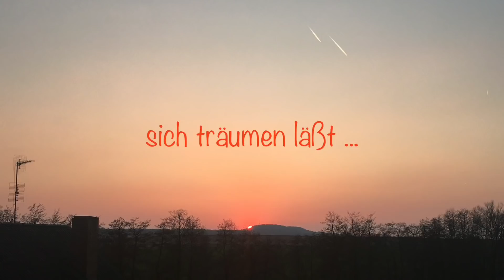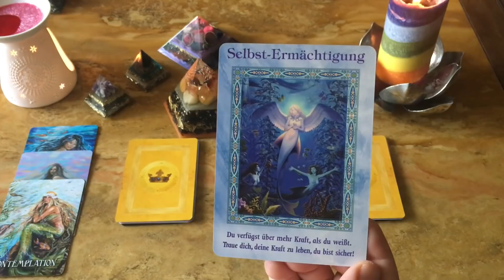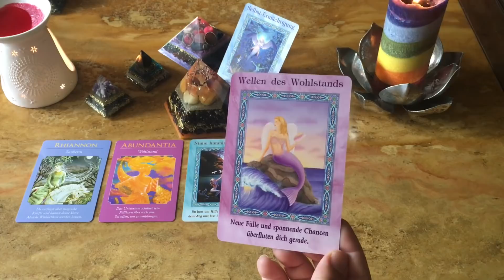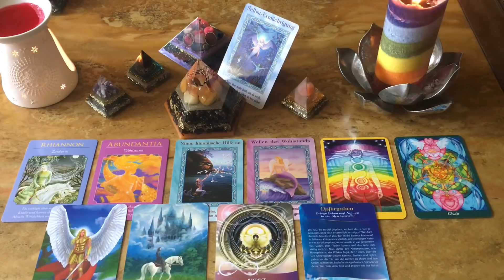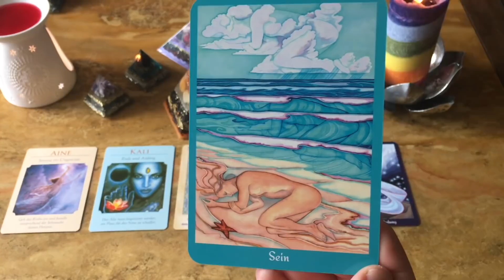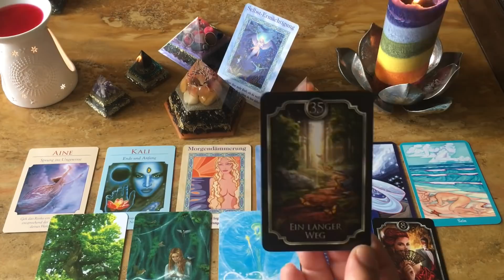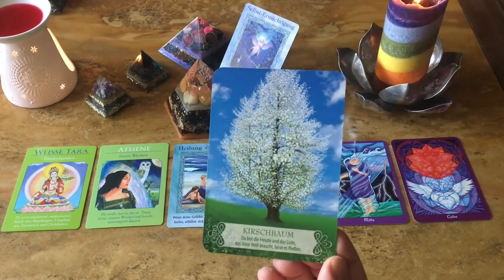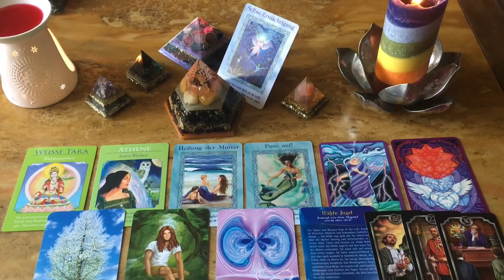Wochen–Impuls vom 02.08.2021 bis 08.08.2021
Lisa Biritz & Francene Hart: Seelen-Medizin
Der Zauber der Meerjungfrauen und Delfine
Doreen Virtue
Koha Verlag
Orakel der Göttinen
Doreen Virtue
Koha Verlag
Messages from the Mermaids
Karen Kay
Hay House
Barbara Heider-Rauter: Die liegende Acht
Jeanne Ruland: Mein Rauhnacht-Orakel
Christine Arana Fader: Avalon & Camelot
Kipper Orakelkarten
Fin de Siecle
Orgon Pyramide / Engel-Flügel von Pusteblumenstern: